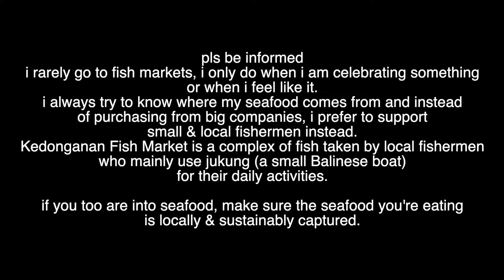fishy dinner with gagah | kedonganan fish market (bali vlog)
probably not the best idea to go to the market at this condition, but I wanted to have something we both rarely have for dinner before starting our ~long distance relationship~ life again, as I am back in Nusa Lembongan. don't worry, we kept our masks on when we're not eating and kept a distance with other people when we can.

✨ Equipment deets✨
Shot with: Panasonic Lumix GF-9 ; iPhone 6
Edited on: Final Cut Pro; Adobe Photoshop

🦈About me🦈
22 years old
Living in Bali, Indonesia
Working as a marine megafauna research assistant